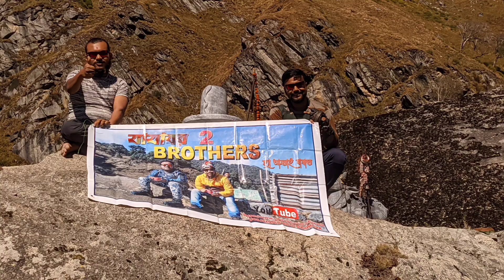Har Ki Doon Trekking Trailer Uttrakhand.